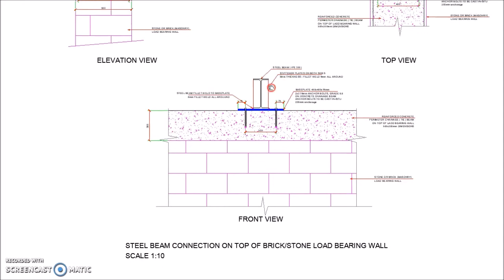Steel Beam Connection Detail on top of Masonry Stone or Brick Load Bearing Wall